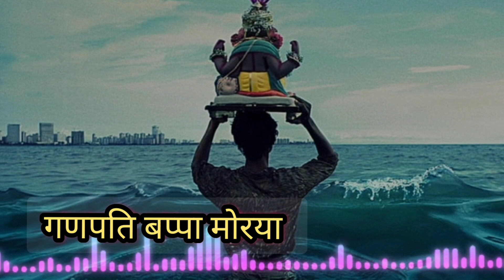ganpati visarjan song//गणपति विसर्जन ढोल nocopyright#bhaktisagar#ganpativisarjan#ganpati bappa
ganpati visarjan song//गणपति विसर्जन ढोल  nocopyright#bhaktisagar#ganpativisarja

ganpati bappa
ganpati bappa morya
tribute to ganpati bappa
ganpati bappa ka gana
ganpati songs
ganpati bappa dj song
ganpati songs marathi
ganpati songs dj
ganpati visarjan mumbai
free music
gaming music
ganpati bhajan
ganpati dj song
ganpati aarti

ganpati bhajan
ganesh song
ganesh songs
hindi bhajan
bhajan song
ganesh ke bhajan
morning bhajan
bhati sagar
bhakti aradhana